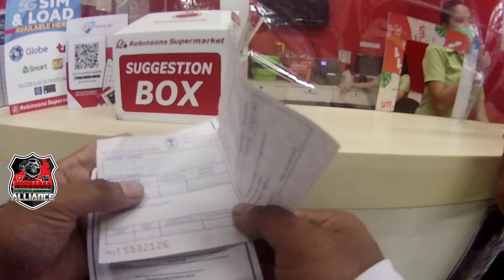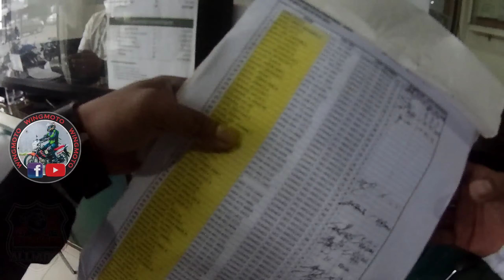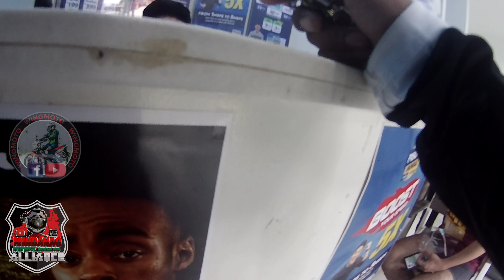WINGMOTO PAYING WATER BILLS/CLAIMING A.T.M. CARD/AVAIL NEW PROMO @ PARASAT